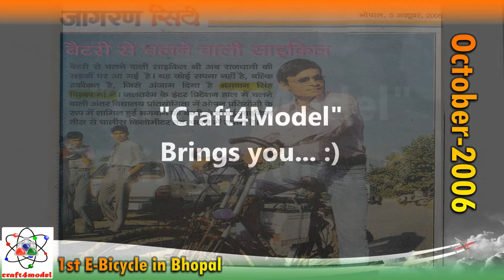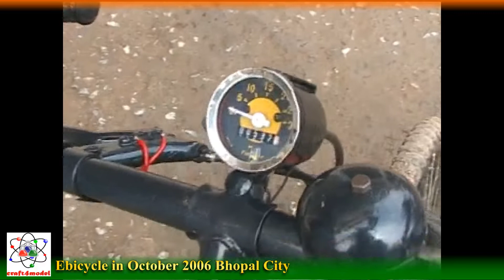Electric Bicycle in 2006 II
In this video i am going to Show a homemade Electric bicycle, which was made by a student B.Sc., at that timeThis bicycle could run upto 20km in a single charging, powered by a 12 volt 35 ah Battery, and equipped with a 12 volt brushed Motor.